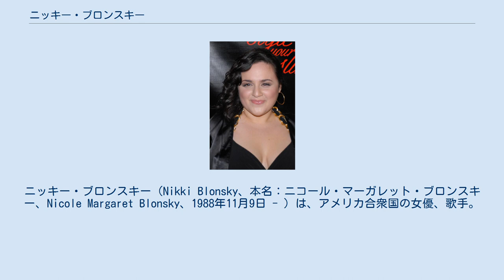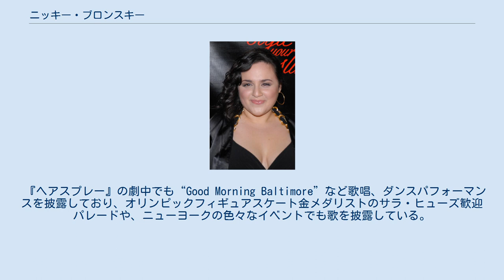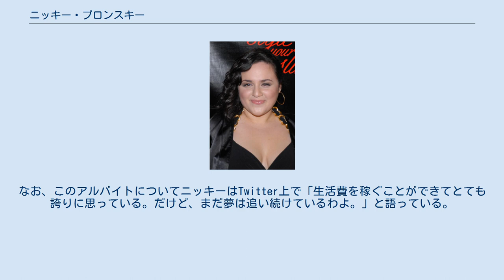ニッキー・ブロンスキー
ニッキー・ブロンスキー（Nikki Blonsky、本名：ニコール・マーガレット・ブロンスキー、Nicole Margaret Blonsky、1988年11月9日 - ）は、アメリカ合衆国の女優、歌手。
2007年に公開された映画『ヘアスプレー』のヒロインで知られている。
 ニューヨーク州ロングアイランド出身。
父親はユダヤ系、母親はカトリック系。
 15歳のときにブロードウェイの舞台『ヘアスプレー』を見て主人公トレイシー役のオーディションを受けたが、若すぎるという理由で不合格。
グラミー財団に指定されたグレートネック・サウス高校でドラマとミュージカルの訓練を受ける。
学校の舞台にも多く出演した。
その後アイスクリーム屋のコールド・ストーン・クリーマリーでアルバイトをしていたが、映画版『ヘアスプレー』のオーディション募集を見て再挑戦、“歌って踊れるぽっちゃりティーン”として募集された1000人の応募者の中から見事17歳にして主役に抜擢された。
この作品でゴールデングローブ賞主演女優賞（ミュージカル・コメディ部門）にノミネートされ、放送映画批評家協会賞では若手女優賞を受賞した。
 『ヘアスプレー』の劇中でも“Good Morning Baltimore”など歌唱、ダンスパフォーマンスを披露しており、オリンピックフィギュアスケート金メダリストのサラ・ヒューズ歓迎パレードや、ニューヨークの色々なイベントでも歌を披露している。
また、9.11同時多発テロ事件に関する詩を出版している。
 2007年10月に『ヘアスプレー』のプロモーションでザック・エフロン、アダム・シャンクマン監督らと共に初来日。
渋谷C.C.レモンホールにおいて行われたジャパン・プレミアでは劇中歌『You Can‘t Stop The Beat』をライブで披露した。
フジテレビの朝番組『めざましテレビ』にザック・エフロンと共に生出演し、映画のプロモーションも行った。
 2008年8月1日、ニッキー・ブロンスキーとその父親がタークス・カイコス諸島の空港の出国ラウンジで『America's Next Top Model』に出演したこともあるモデルのビアンカ・ゴールデンと喧嘩になり、逮捕されるという事件が起こった。
ニッキーとビアンカは相手に肉体的な危害を加えたとして逮捕され、ニッキーの父親カールは重傷害で逮捕された。
ビアンカは『タイラ・バンクス・ショー』に出演した際、ニッキーがひどく彼女を罵ったと語った。
それに対してニッキーは、喧嘩を始めたのはビアンカの方であり、彼女が事実を歪曲して話していると反撃した。
 近年は女優としてのキャリアが低迷気味であり、ハリウッドのビューティーサロンで美容師のアルバイトを行っている。
しかし女優業を引退したわけではなく、現在も映画や舞台のオーディションを多数受けている。
なお、このアルバイトについてニッキーはTwitter上で「生活費を稼ぐことができてとても誇りに思っている。だけど、まだ夢は追い続けているわよ。」と語っている。
 2020年6月、TikTokにダイアナ・ロスの『アイム・カミング・アウト（I'm Coming Out）』に合わせて踊る動画を投稿。
自身が同性愛者であることを明かした。